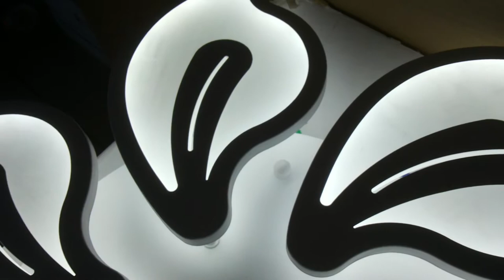Как светит led люстра и 3 цвета свечения с пультом управления!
белый 70x70x10cm 3kg LED190W 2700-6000K 350-6500lm Ra95 AC220V пульт д\у
как светит люстра светильник с пультом дистанционного управления обзор потолочного светодиодного led светильника все режимы работы